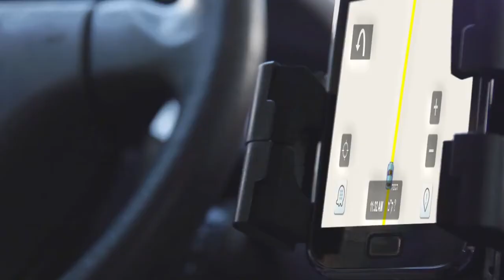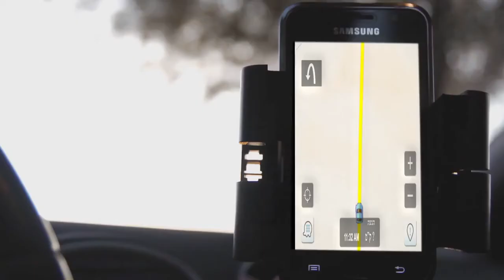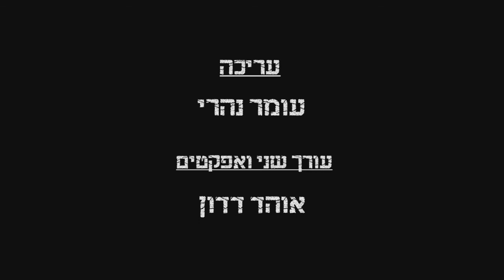עוד דקה.... דרום - דקה דרום